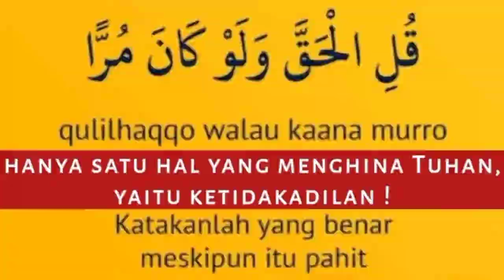Bpk.Abdul Malik (Kholifah Shiddiqiyyah) Tasyakuran Ulang Tahun DPC ORSHID PLANDAAN Ke-22